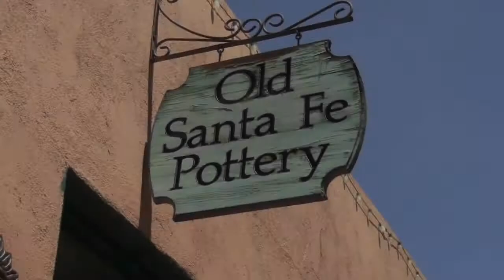Old Santa Fe Pottery Denver, Colorado 80223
Old Santa Fe Pottery located off Santa Fe just south of Evans.
It's an enjoyable shopping experience. Lots of cool pottery, furniture, home decor and a huge selection of salsas, hot sauces and spices. Don't just drive by... stop in and see. You'll be glad you did.
2485 S. Santa Fe Drive Denver, Colorado 80223